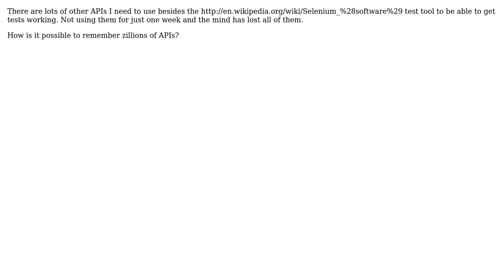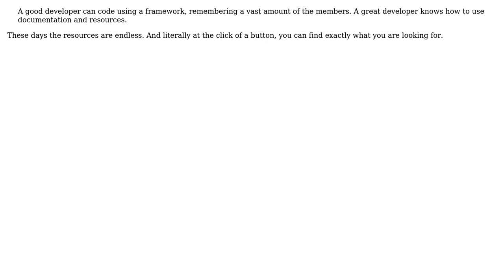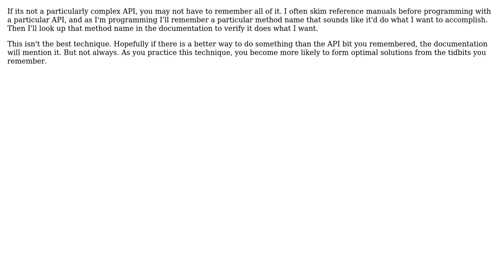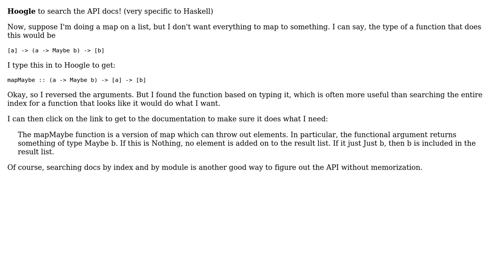Software Engineering: How do you remember numerous API? (8 Solutions!!)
Software Engineering: How do you remember numerous API?

With thanks & praise to God, and with thanks to the many people who have made this project possible! | Content (except music & images) licensed under CC BY-SA | Music | Images & others | With thanks to user vedosity user user949300 user Tarun user StuperUser user RationalGeek user Peter Mortensen user Mike Baranczak user K4emic user alternative and the Stack Exchange Network Trademarks are property of their respective owners. You are responsible for your own actions.